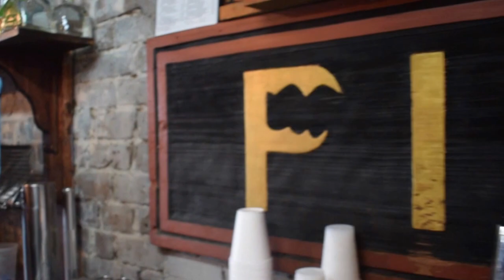Fiddlers Crab House on River Street Commercial